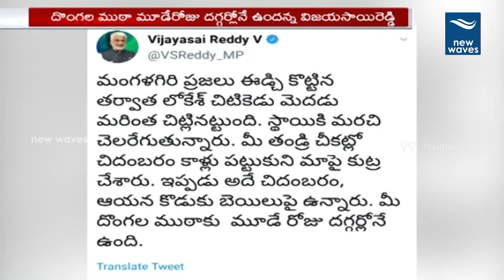లోకేష్ చిన్న మెదడు చితికింది., | Vijaya Sai Reddy Sensational Tweet to Lokesh | New Waves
Vijaya Sai Reddy Sensational Tweet to Lokesh